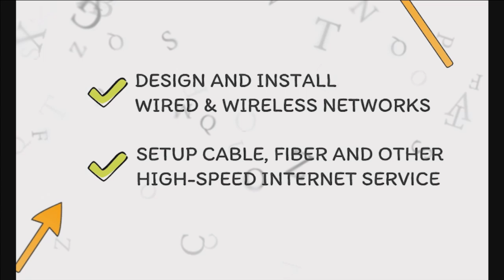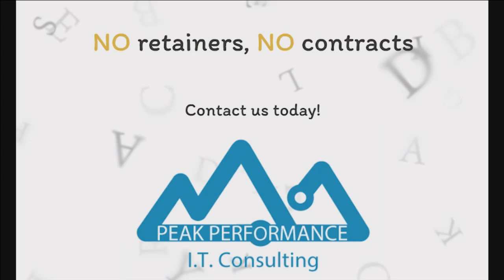Tech support - Computer Help Company Grande Prairie - 780 380 7252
Quick and reliable tech support and consulting in Grande Prairie. If you need your technology to work, Peak Performance IT is the place to call.

Many threats could shut your I.T. down. You rely on technology to get work done every day, not to drag you under. From manmade threats like cybercrime, to natural disasters like blizzards and fires, you don't know what the future will bring. The only way to be safe is to prepare for anything with Comprehensive I.T. Security. At Peak Performance I.T. we’ll help you answer those important questions.

We do:
-Technology Planning - We find potential issues in your company’s IT infrastructure in order to design a cost-effective solution that is built specifically for your individual business.

-Setup and Installation – Our IT deployment is unique to your business needs that are designed to specifically meet the demands of your business now and in the future.

-IT Administration – We provide security and infrastructure deployment strategies to ensure your business could survive an unforeseen event.

Testimonials:
I was looking for an IT support company in Grande Prairie and I had Geoff do some work for me. He exceeded my expectations in his ability to respond in a timely manner and in fixing my immediate issues. Now I rely on him as an strategic partner in my business.
- Peter Lepinski, Owner of Business Innovation Group